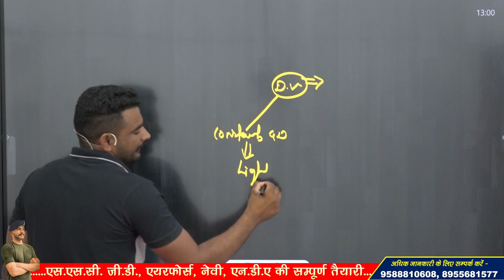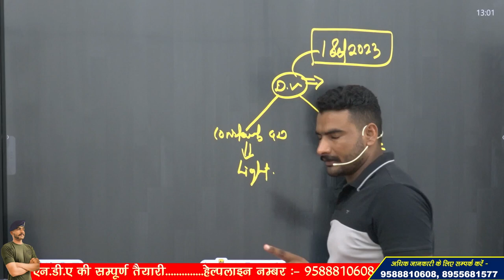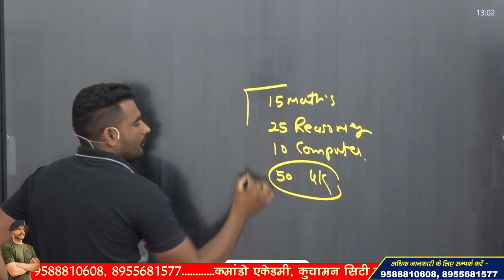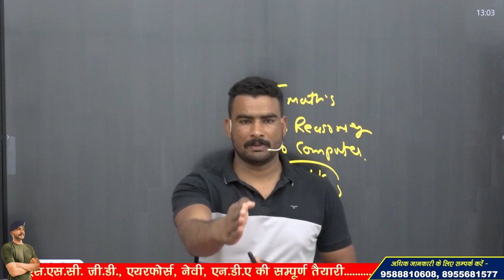DELHI POLICE VACANCY 2023 !! MOST IMPORTANT DOCUMENT !! वरना फॉर्म REJECT हो जाएगा !!